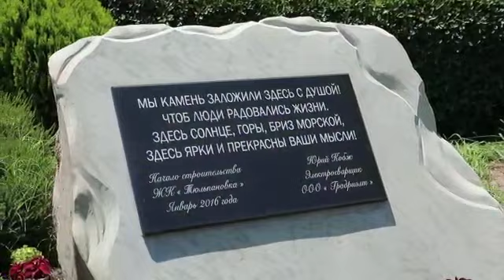Жизнь у моря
Это проще, чем кажется! Свое место под Солнышком в 100 метрах от моря! Это рай у моря